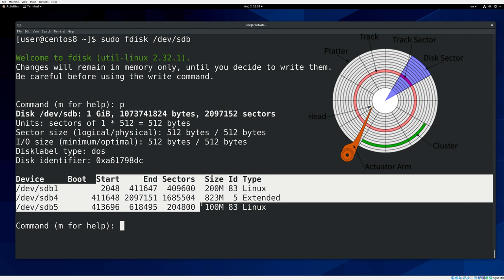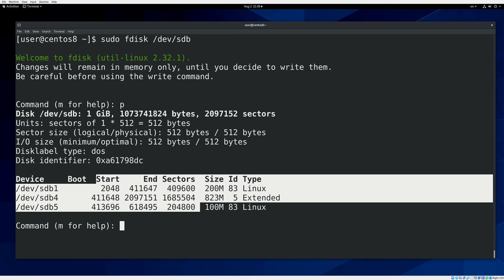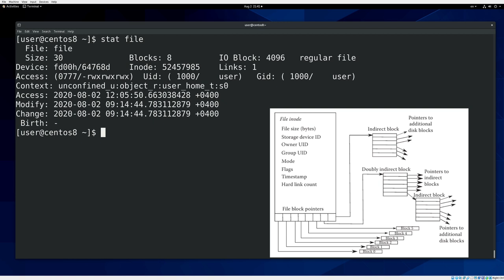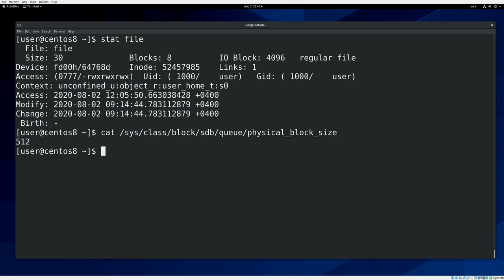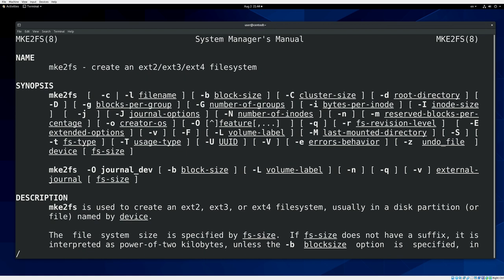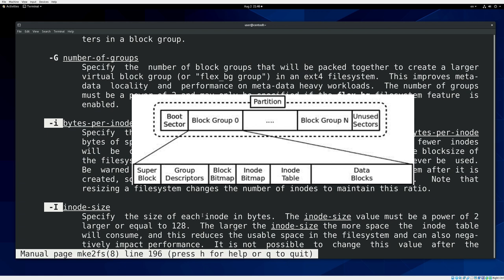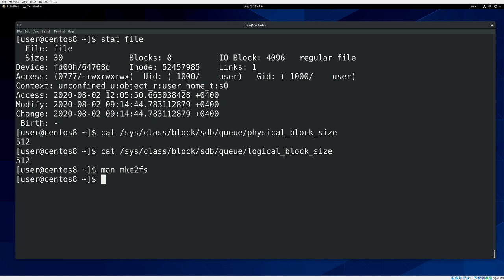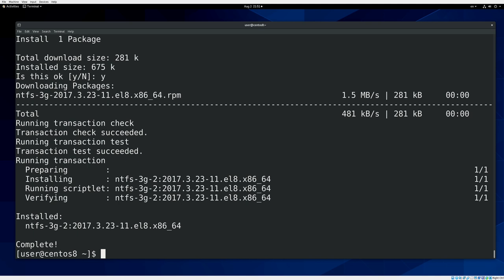23. Основы файловых систем